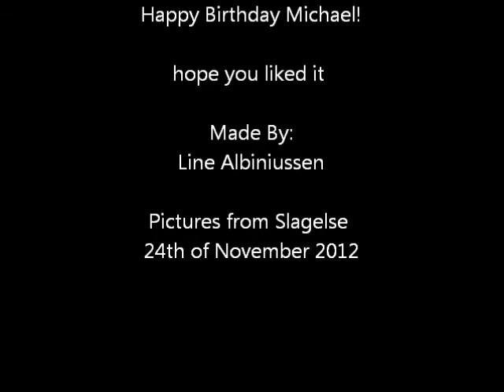Happy Birthday Michael!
just the usual Birthday Video! :D hope you'll like it ;)